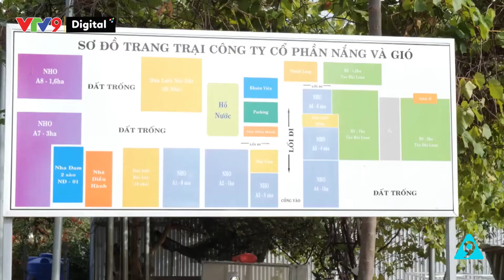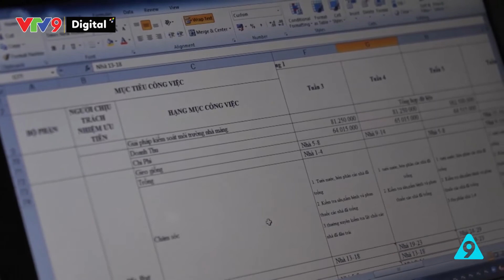Về miền gió cát - Ninh Thuận xanh: Trang trại của nắng và gió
Cùng chúng tôi khám phá trang trại của nắng và gió ở Ninh Thuận.
Chắc chắn bạn sẽ bất ngờ vì vùng đất này lại có thể tạo ra những loại cây trái đặc biệt như thế!